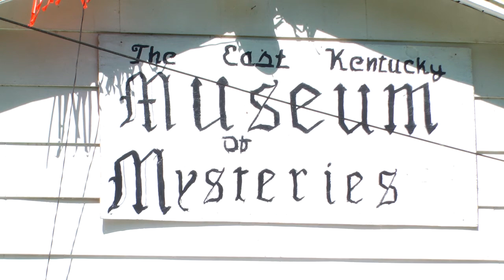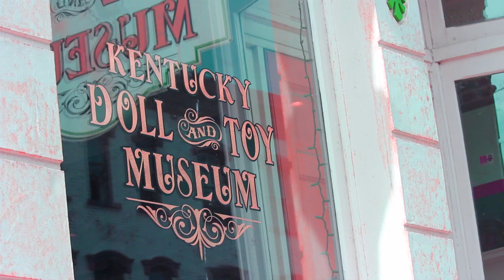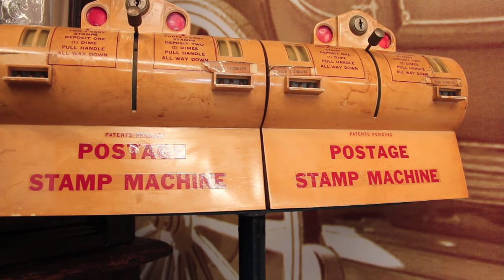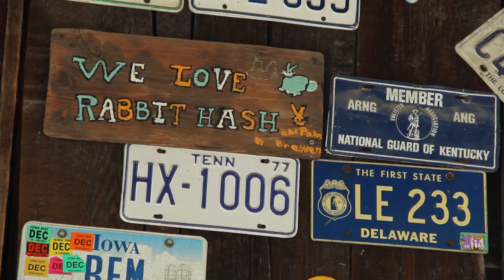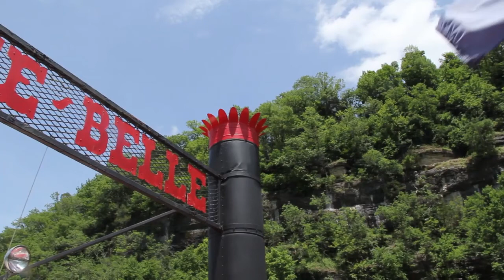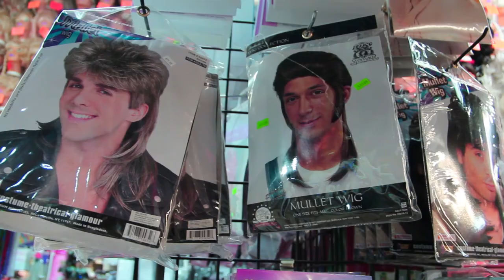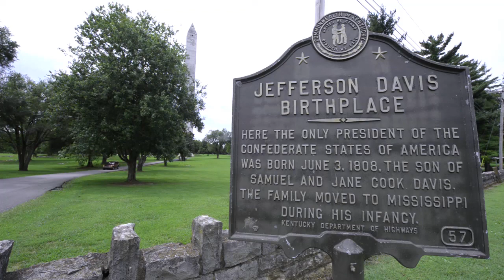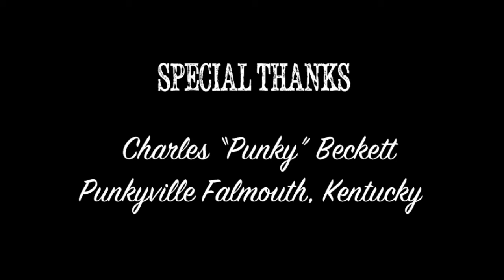Commonwealth Curiosities; An Ode to Kentucky's Unique Attractions Volume Two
In a return to the curious, Commonwealth Curiosities Volume Two embarks on another adventure around the state of Kentucky. Showcasing not only roadside attractions, but also the people who dedicate their lives to these unique and often overlooked places. Volume two brings to life 9 roadside attractions from across the Commonwealth; from an unusually tall historic building, to one man’s Wild West themed hobby, to an unusual obelisk in a cornfield. You’ll meet a dog that’s the talk of the town, and revisit your childhood with a museum both young and old can enjoy. Also featured is Funtown Mountain a short-lived but legendary roadside attraction, and the Rabbit Hash General store just months before the untimely fire that destroyed it. Commonwealth Curiosities volume two is an ode to days gone by and the people who make it their mission to keeps these attractions alive.